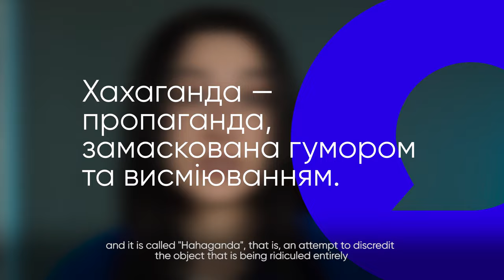With what narratives does russia try to lie about Ukraine? VoxCheck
Russia never gets tired of lying about Ukraine, spreading thousands of false news. Telegram remains a great mouthpiece of Russian influence. It is through Telegram Russian and pro-Russian channels spread fakes, manipulations and disinformation. Our team group them into 19 main narratives. Let's talk about them.

росія не втомлюється брехати про Україну, поширюючи тисячі неправдивих новин. Великим рупором російського впливу залишається Телеграм. Саме через нього російські та про-російські канали поширюють фейки, маніпуляції та дезіфнормацію. Наша команда виділила їх в 19 основних наративів. Розповідаємо про них.